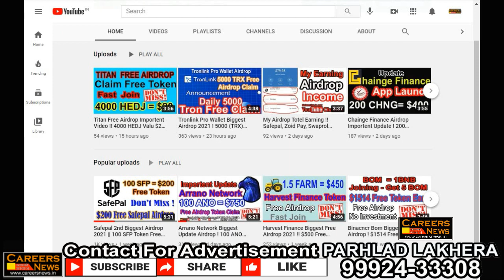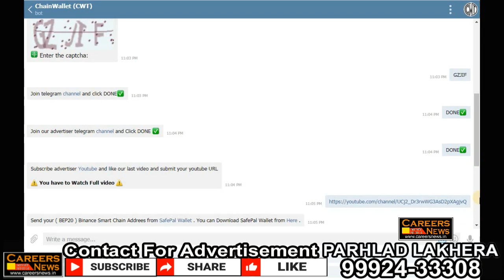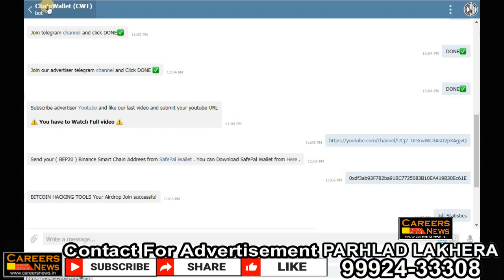Chain Wallet Biggest Airdrop Free Token Earn 2021 ! $200 Free Airdrop CWT Token ! Don't Miss Out !!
Titan Free Airdrop Importent Video !! 4000 HEDJ Valu $20 Free Airdrop With Proof !! Don't Miss Out

Tronlink Pro Wallet Biggest Airdrop 2021 ! 5000 (TRX) Tron Daily Free Claim with Payment Proof !
Refer Code - 5pvW

1. CHNG Token Biggest and legit Airdrop Free !! Chainge finance 200 Token Free Airdrop

2. who has signed up for the free coin airdrop will receive 3600 Free coins guaranteed ($36 value)

Etherflows Free Airdrop ! Get 0.5 ETH Airdrop Instant Withdraw In Your Trust Wallet lCrypto Airdrops

Earnathon Biggest Airdrop 2021 ! $1000 Par Day Earn Free Airdrop !!

All Quiz Answer
3. Scroll down and go to "Evolution of Money" and click start course
4. Answer question in Lesson 1 to 4

Here are the answers:
Ans1- Absence of foreign exchange
Ans2- It's a digital assets that can be transferred across borders without banking facilities
Ans3- Cryptography and currency
Ans4- 2008

Arrano Network Biggest Update Airdrop ! 100 ANO Token Free Airdrop

Coinchase 200 CCH Token Free Airdrop 2021! Best and Legit 200 CCH Token With Proof ! Crypto Airdrop!
Bitpax Exchange Biggest Free Token Airdrop !! 5 BTPX Token $50 Free Airdrop with Proof !!

Safepal 2nd Biggest Airdrop 2021 || 100 SFP Token Free Airdrop

YFT Token Airdrop Unlimited Trick | Unlimited YFT Token With Proof |

Free 50000 Digex Token Airdrop !! Do't miss Airdrop !! Free Token Airdrop Join Now !!

IPX Airdrop Supported By Eureka Exchange !!!
Get 3000 IPX FREE , Very Easy Tasks !!!
Just Click The Link given Below To Join !!!

100 EGG Token Earn Free Airdrop

GoodDollar, create your own basic income wallet and start collecting your daily digital income.
Use my invite link and receive an extra 50G$ bonus

👉🏻 Join Airdrop and earn 195 $CHNG tokens could be worth 200$ or more:
    - Just signup here With Email & Verify mail:

and use my username (pglakhera) as your invitation code.

Welcome to TIMESTOPE! You have just received an invitation code from user pglakhera.